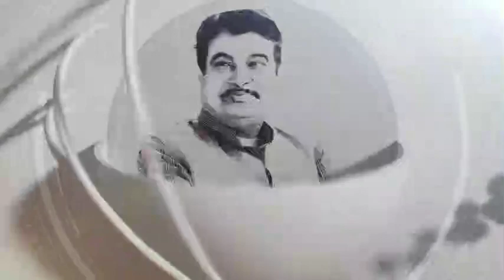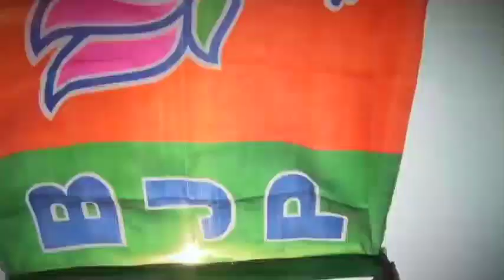Aayenge Nitin,Gadkri. election Song. 2019.campaigning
Lyrics & music composer - Abhijit Joshi.
singer - Vivek Naik,
programming - Ganesh Satardekar.
special thanks - Maharashtra  BJP.& A Prosound ,
studio - Headroom Aslm bhai,
mixed & master - Vijay Dayal.Yasharaj studio
video edit - Sunny Jayswal..